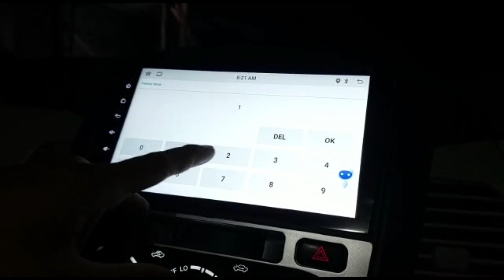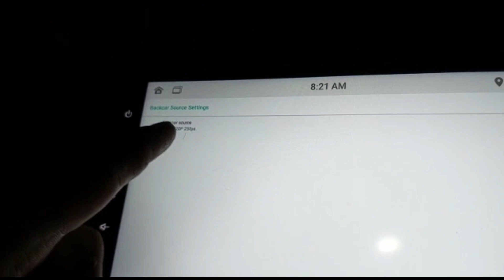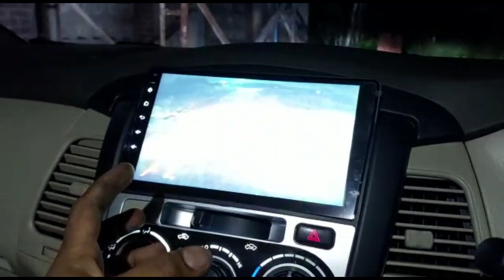cara setting resolusi kamera mundur di hu android mobil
cara memperbaiki kamera mundur yang gambar terbagi 3 setelah ganti android mobil